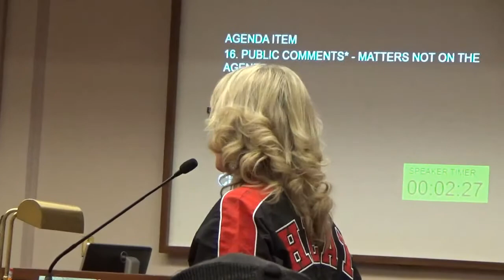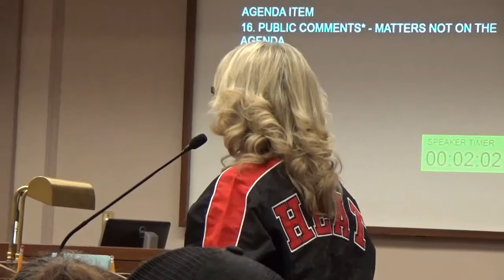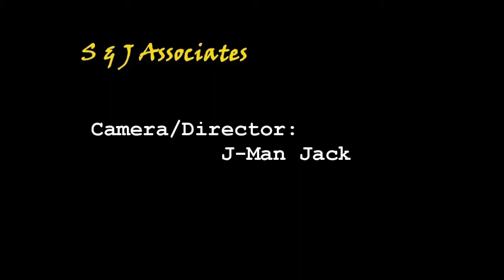Stockton Heat fans address the Stockton city council on keeping hockey here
STOCKTON California: fans of the local hockey team the Stockton Heat speaking to the city council on keeping the Heat sports team in Stockton, the value of having hockey in the city and dealing with the various problems at the arena. Camera & production: J-Man Jack